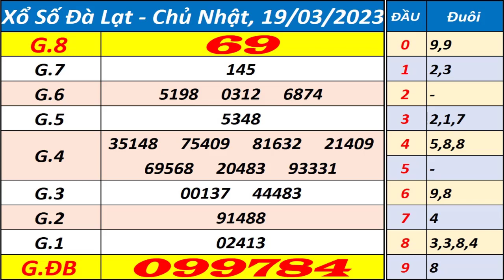Xổ số Đà Lạt ngày 19 tháng 3 | XSDL - KQXSDL - SXDL - Xổ số kiến thiết Đà Lạt hôm nay